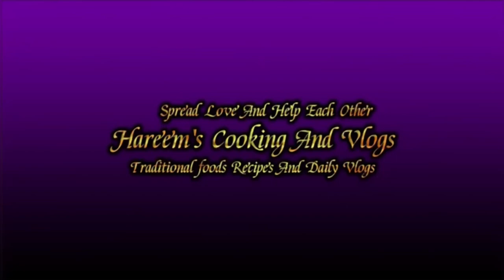Duomo di Milano - Milan Cathedral The Church That Took 600 Years to Finish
The Milan Cathedral is an iconic tourist attraction in all of Italy, which attracts more than 5 million visitors each year. Besides being the largest church in Italy, it is also the fifth largest in the world with a capacity of 40,000 people. Covering a massive 520 ft x 302 ft area, the church was designed by legends from across 9 generations, including Zeno da Campione, Pellegrino Pellegrini, Leopoldo Pollak, Simone da Orsenigo and Luca Beltrami.

Since the cathedral took over several hundred years to be built, there are a number of contrasting styles for you to see. With traces of Romanticism, Gothic, Gothic Revival, ‘Perpendicular with Flamboyant (yes, that’s an actual description of the style), the Cathedral is a proud display of a melange of art legends.

But what draws more fascination, and interest from any visitor is the collection of statues and artworks all over the site, and the museum. You can even see one of the nails from the Crucifixion of Christ placed in a dome! Other highlights in the Milan include the 225-rank pipe-organ, Saint Bartholomew Flayed statue, Archbishop Alberto da Intimiano’s sarcophagus and the ‘Medeghino’ monument by Leone Leoni.